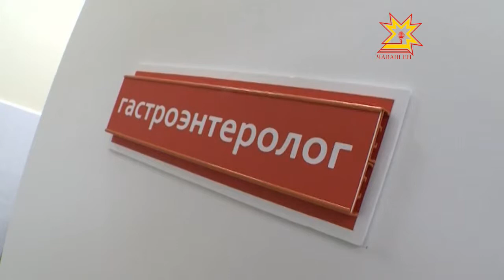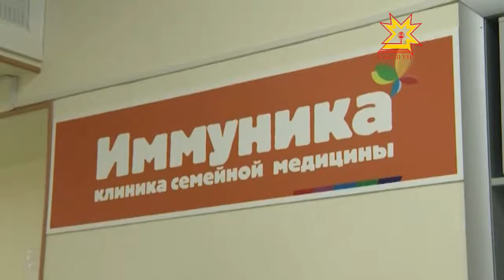Медицинский центр "Иммуника"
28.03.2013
В Чебоксарах открылась Медицинская клиника «Иммуника»  совместно с с офисом независимой лаборатории «Инвитро». Какие возможности в обслуживании откроются для горожан — далее в сюжете.